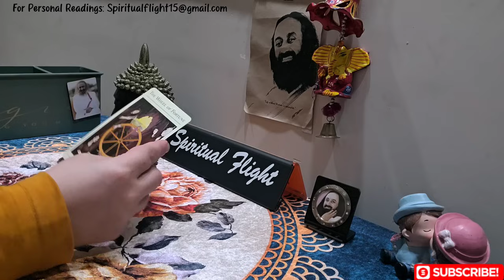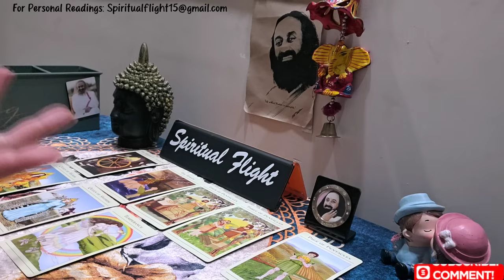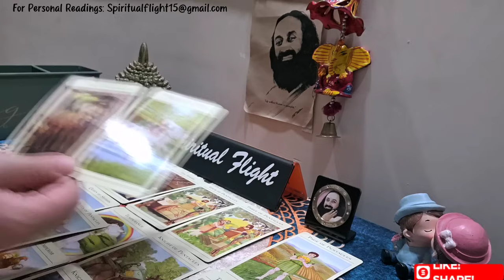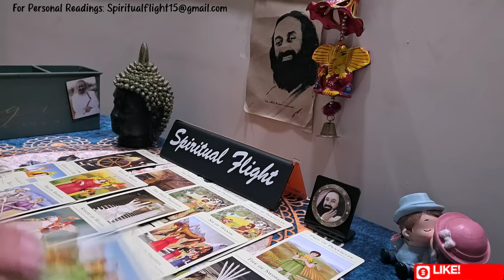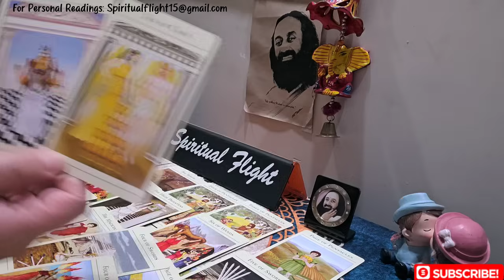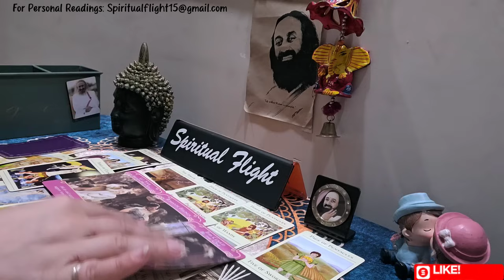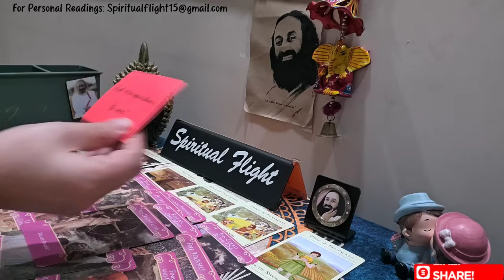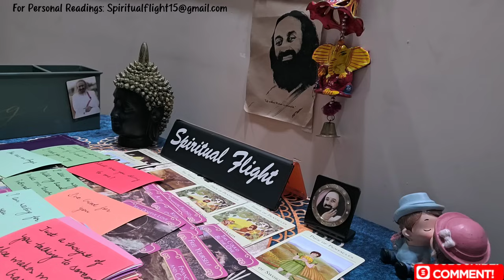LIBRA- THIS PERSON DID CRY FOR U,FEELING THE SENSE OF LOSS & LEAVING PAST LOVERS/TOXIC HABITS❤️😲 NOV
Libra Love Reading November 2024 (About The Person on your Mind)